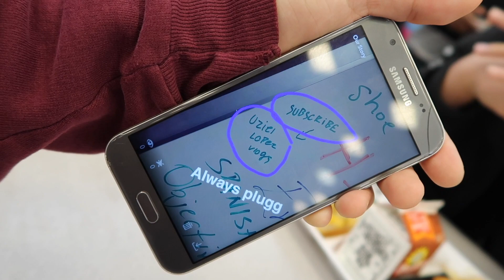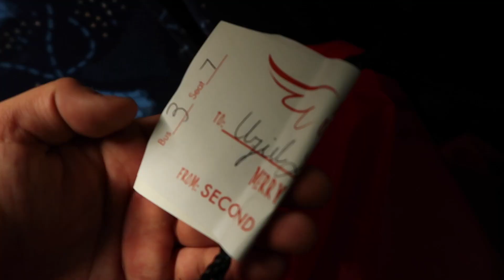THIS SEEMED IMPOSSIBLE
WELCOME TO MY EVERYDAY LIFE! I HOPE YOU GUYS ENJOY! And give this video a 👍 for more vlogs! SHARE THE LOVE!!

I will be at The Texas Volunteer Firefighter Relief Fund parade this Sunday! See you guys there!!

Clearly
Going Higher
Groovy Hip Hop

Music Also by: Judy Garla
Have Your self a merry little Christmas

Purpleplanetmusic
Blessed

Purpleplanetmusic
Love Life